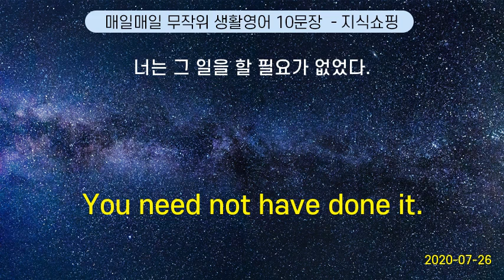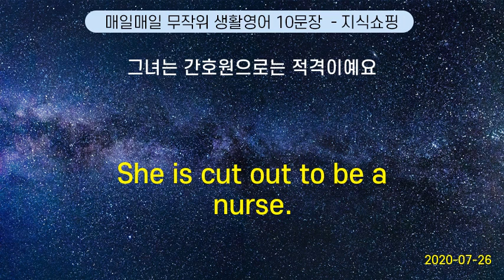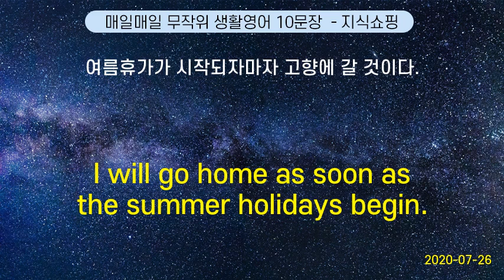매일매일 무작위 생활영어 10문장 #31 (2020-07-26)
I love your style. | 옷에 대한 센스가 있으세요.
They will be here sooner or later. | 그 애들은 곧 여기 올거야.
Bottle it! | 조용히 해!
I am just about to go to bed | 막 잠자리에 들려는 중이었어요
You must have taken the wrong bus. | 너는 버스를 잘못 탄 것이 틀림없다.
Please. | 부탁합니다.
I would like coffee, please. | 커피 좀 더줘.
What is this like? | 이것은 무슨 요리입니까?
How many people are in your family ? | 가족 은 어떻게 되세요?
How are you doing? | 어떻게 지내세요?